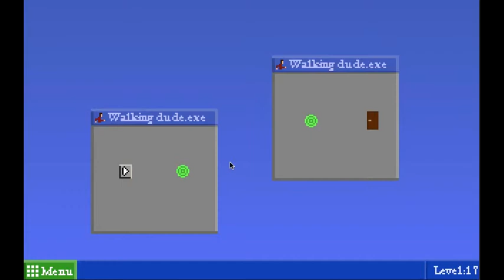Walk Through The Door | Why does this exist?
This was one TRULY odd puzzle game. I'm not sure if I enjoyed playing it, but I hope you guys enjoyed watching it.